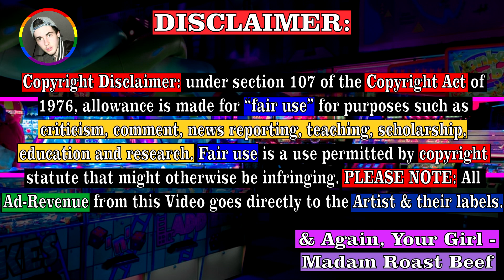Madonna - Live To Tell (Confessions Tour) REACTION! | Madonna Monday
Madonna - Live To Tell (Confessions Tour) REACTION! Madonna Live To Tell LIVE From The ConfessionsTour! 😍 Madonna focused, on the Aids Crisis, in Africa! & how it caused MILLIONS Of African Children to be homeless. As I have said, time & time again... I love Madonna! & I appreciate her ability & willingness to bring attention to issues that need & deserve the attention! Let me know what you thought of my Reaction! &!! Please make sure to leave me LIVE Madonna recommendations! Because every other week, we'll be doing LIVE Music Reactions! 😁 Thanks again, and happy MadonnaMonday EVERYONE!!

LYRICS: "Live To Tell"

I have a tale to tell
Sometimes, it gets so hard to hide it well
I was not ready for the fall
Too blind to see the writing on the wall

A man can tell a thousand lies
I've learned my lesson well
Hope I live to tell the secret I have learned
'Til then, it will burn inside of me

I know where beauty lives
I've seen it once, I know the warmth she gives
The light that you could never see
It shines inside, you can't take that from me

The truth is never far behind
You kept it hidden well
If I live to tell the secret I knew
Then will I ever have the chance again?

If I ran away, I'd never have the strength to go very far
How would they hear the beating of my heart?
Will it grow cold, the secret that I hide? Will I grow old?
How will they hear? When will they learn? How will they know?